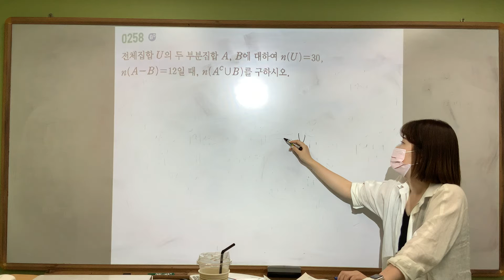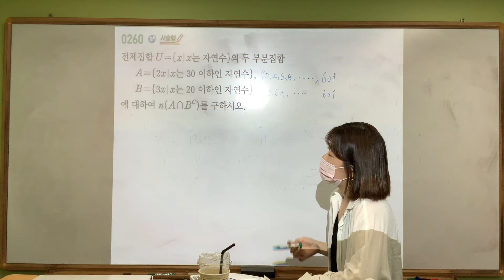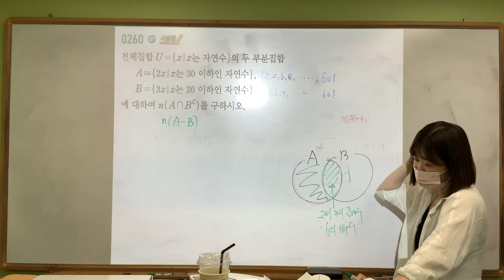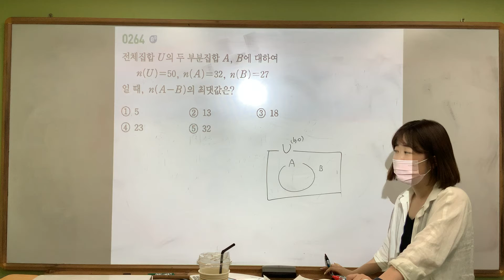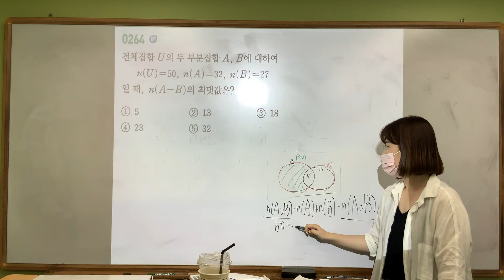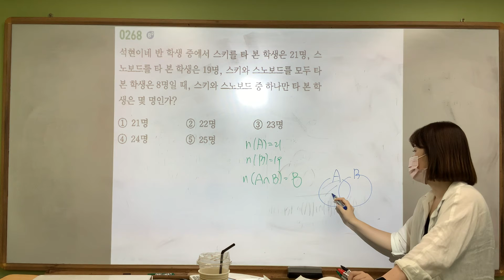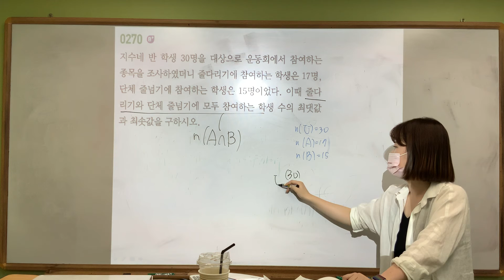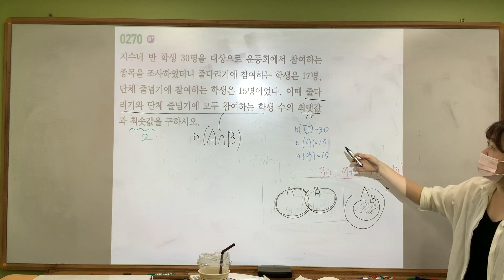수학(하)/ 라이트쎈 유한집합의 원소의 개수 오답풀이